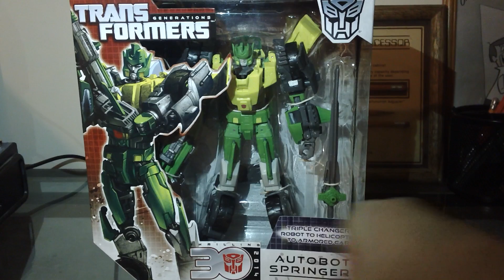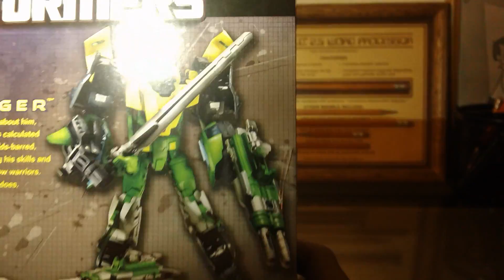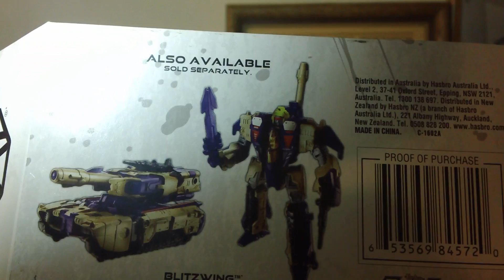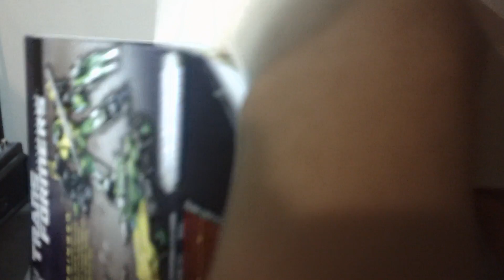A not so Awesone Tusday Unboxing of Transformers Generations Voyager Class Springer Figure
One day these unboxings will get better!!!